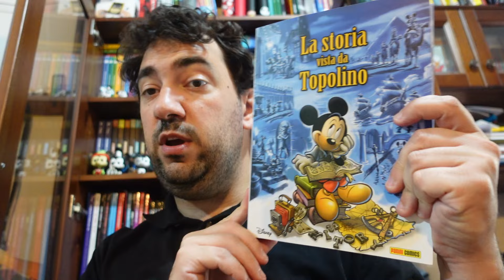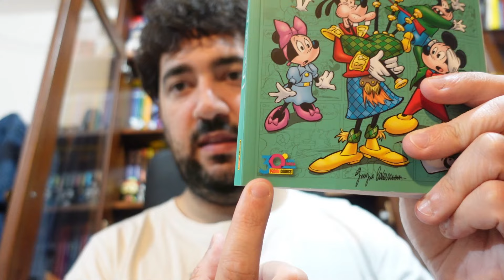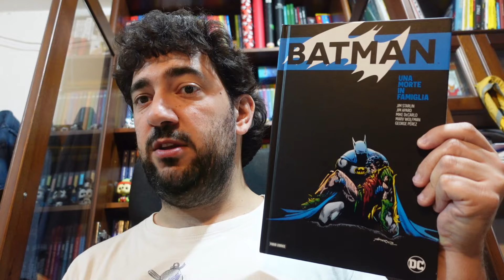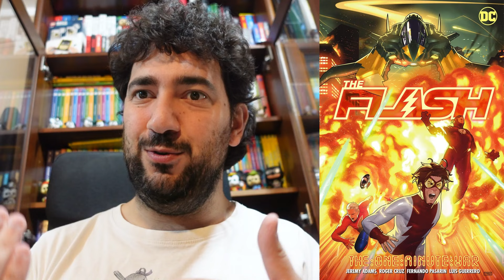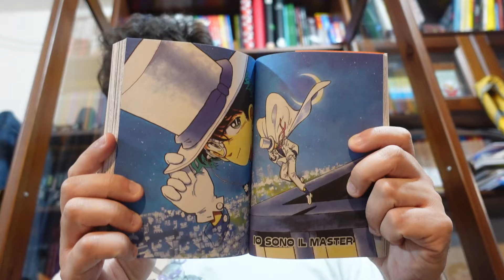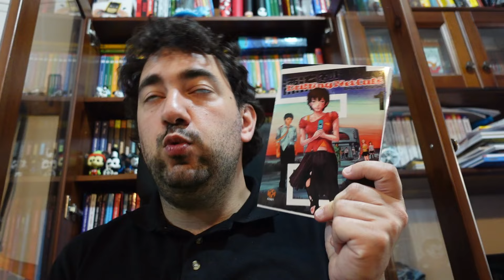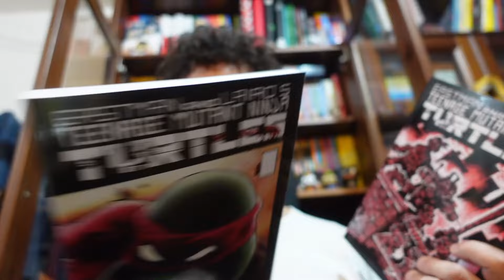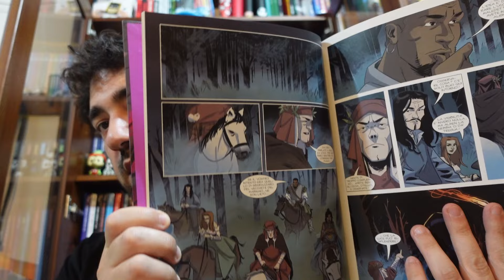Video Letture e Acquisti di Maggio 2024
00:00 Intro
1:02 Panini Disney Letture
7:52 Panini Disney Acquisti
9:46 Giunti Disney Acquisti
11:27 DC Comics Letture
17:12 DC Comics Digilte Letture
22:49 DC Comics Acquisti (Recupero)
22:44 DC Comics Digitale Acquisti
24:34 Marvel Acquisti
26:07 Planet Manga Letti
26:54 Planet Manga Acquistati
27:42 Star Comics Letti
29:10 Star Comics Acquisti
31:07 Astra Letti
32:17 Goen Letti
35:55 Tunué Letti
37:56 Bao Publishing Letti
39:23 Bao Publishing Acquistati
40:01 001 Edizioni Letto
43:20 Editoriale Cosmo Acquisti
43:47 Mirage Comics Letture
46:36 Sergio Bonelli Editore Letture
49:47 Conclusioni